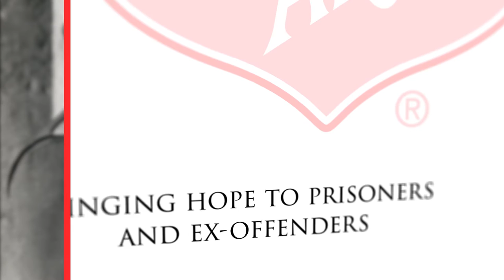The Salvation Army - Then and Now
The Salvation Army serves millions of people world wide every year. These photographic highlights shows Salvation Army officers, staff and volunteers in action "Doing the Most Good."